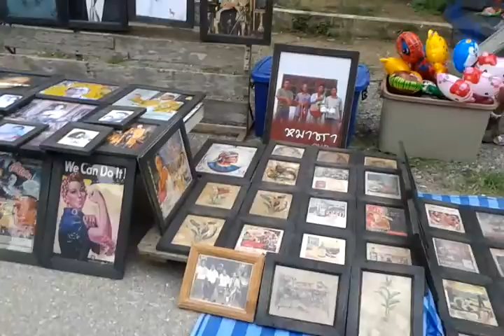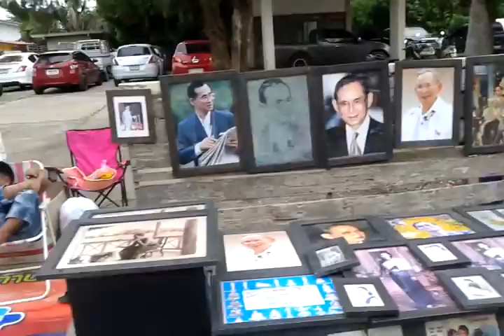วันนี้เจอคนดังผู้อ่านข่าวโทรทัศน์ กมลวรรณธนรัตน์ช่อง จี้อันตึ้งเคเบิ้ลทีวี หัวหิน ประจวบคีรีขันธ์